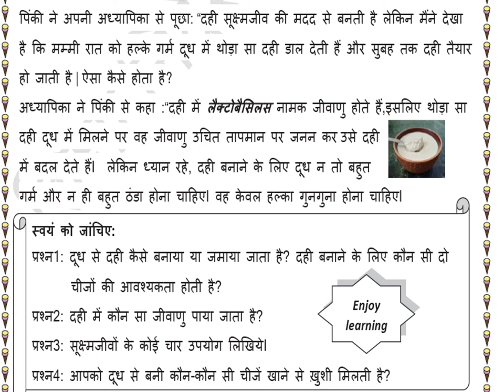worksheet 2 class 8 science विज्ञान (hindi medium ) 16.09.2020 | 8th class worksheet 2 science